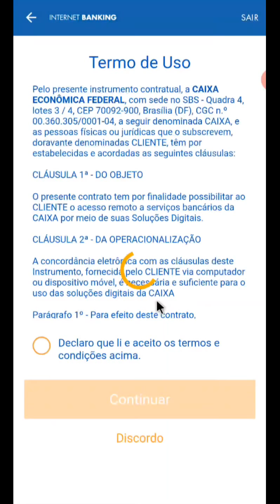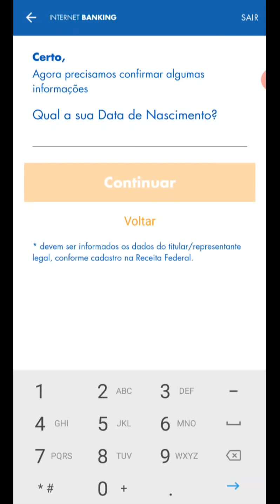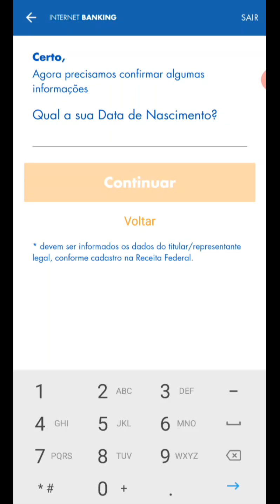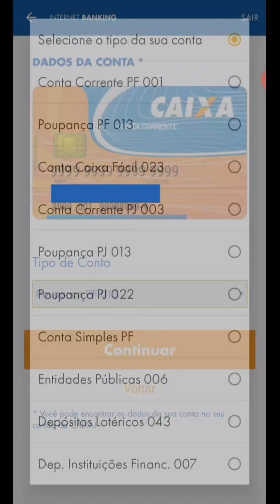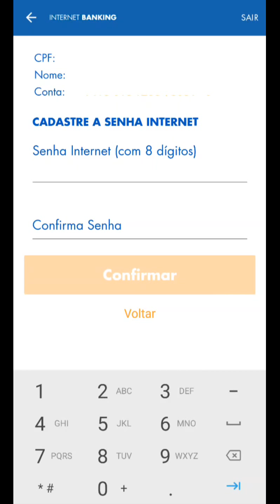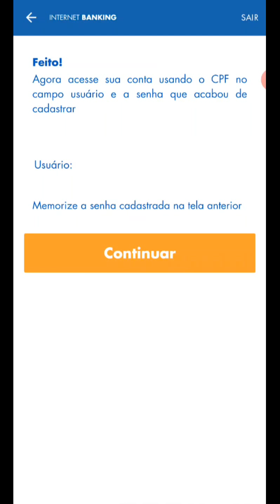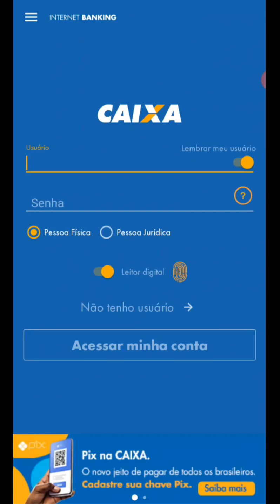ACESSO NOVA CONTA E CONTA ANTIGA CAIXA ECONOMICA